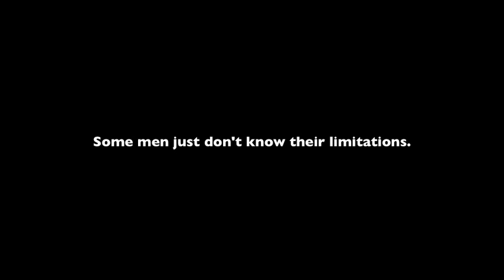The Jump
A little teaser video of our day in the dirt off roading with our Elliot's Nation Trophy Truck.